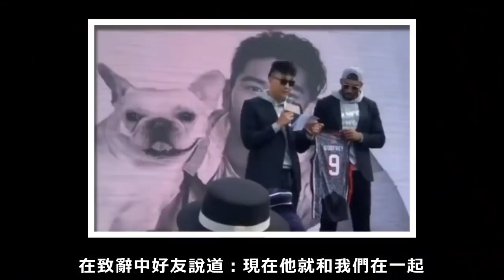原創 安放高以翔的水晶骨灰盒流光溢彩，美麗非凡，粉絲紛紛去虔誠祈福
眾所周知，高以翔生前一直都是一位溫暖而善良的人，這個陽光的大男孩曾經也深得準岳父的喜愛，在他離世20多天時，他的準岳父還發了ins深深緬懷他，並且配文：

想念這個大男孩，由此可見，如果沒有這一場意外，他們也早就已經成為一家人了。

他的離世不僅帶給了他的家人朋友巨大的悲傷，也留給了粉絲們很大的遺憾，畢竟，有很多路人才剛剛轉為他的粉絲，

被他所塑造的王瀝川這一角色深深打動，可當他們想要繼續支持自己的偶像時，他卻飄然飛向了天國，很多粉絲都紛紛留言，

深表遺憾，但即使他已經永遠地離開了我們，他曾經所帶給我們的那一些溫暖記憶和優秀的影視作品卻永遠不會磨滅。